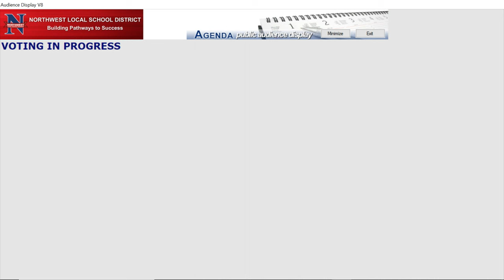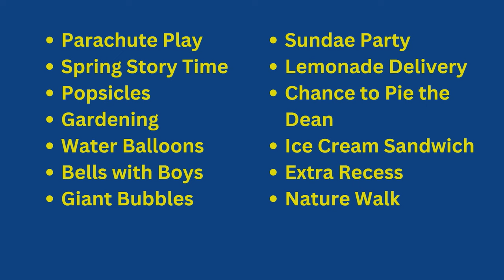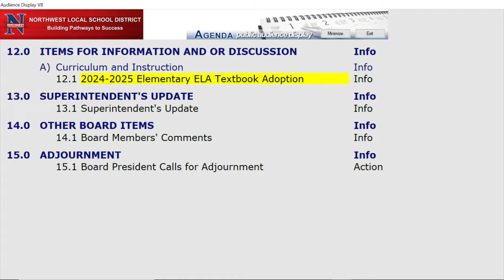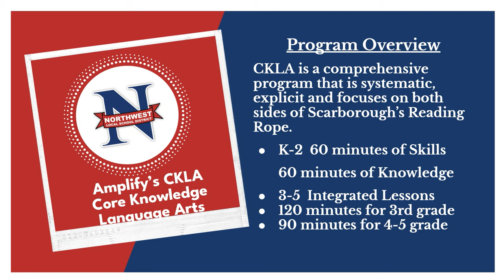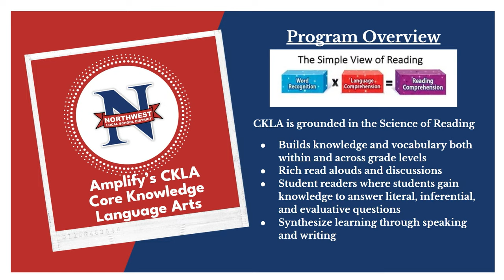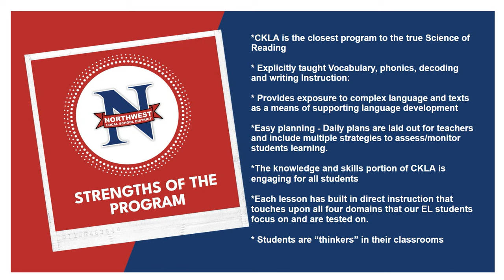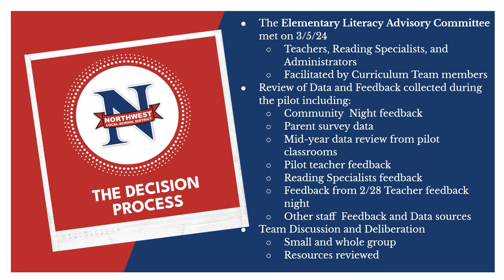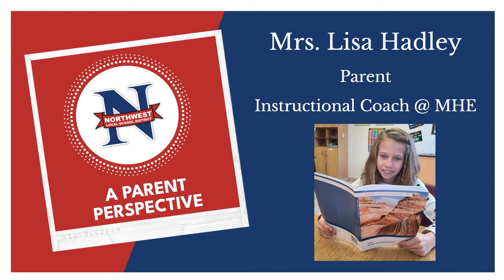Northwest Board of Education Meeting of March 11, 2024